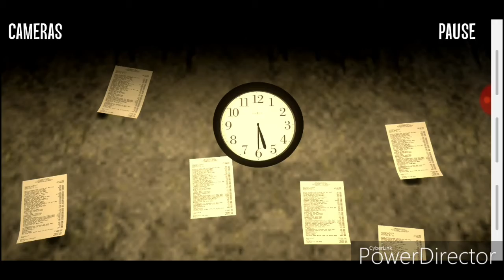Creepy Night At Freddy's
Mon Snapchat
Ajoutez-moi sur Snapchat ! Nom d'utilisateur :david-w2019
Mon Facebook
 David Wolff
Partenariat avec ( Zike chealsea
Chaîne Secondaire
N'OUBLIEZ PAS DE VOUS ABONNÉ C EST SIMPLE ET FACILE CLIQUEZ SUR LE BOUTON ROUGE ET METTEZ LE PLUS GROS POUCE BLEU ET AUSSI COMMENTÉ 😺👍